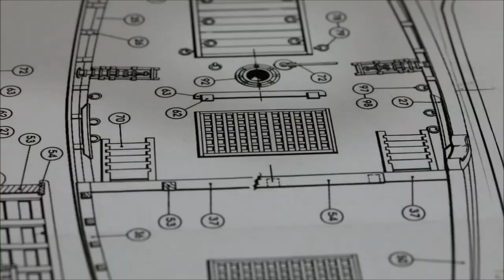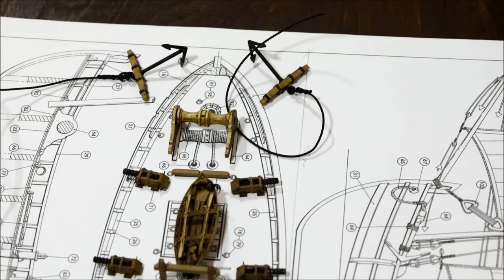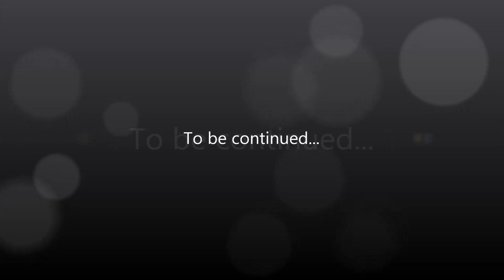Pinta 1492 from Amati - Part 2 (Details)